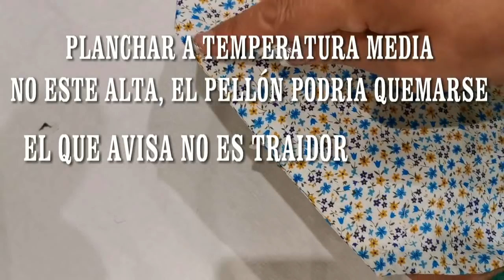TAPABOCA, BARBIJO, MASCARILLA DOBLE FILTRO Y ALAMBRE DE AJUSTE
OS DEJO ESTA MASCARILLA, TAPABOCA, CON DOBLE FILTRO Y CON ALAMBRE AJUSTE DE NARIZ